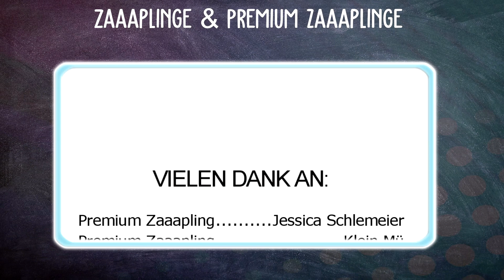30 FLASCHEN in 5 MINUTEN!🐴 TIPP zur H.O.R.S.E. Quest | Star Stable [SSO]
Star Stable Video über den H.O.R.S.E. GUIDE!  in StarStable [SSO]

H.O.R.S.E.